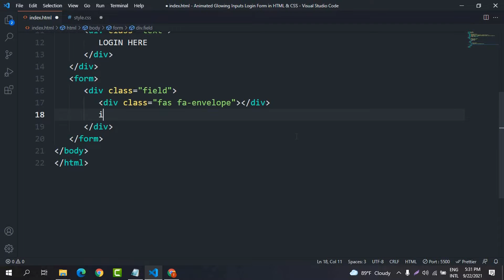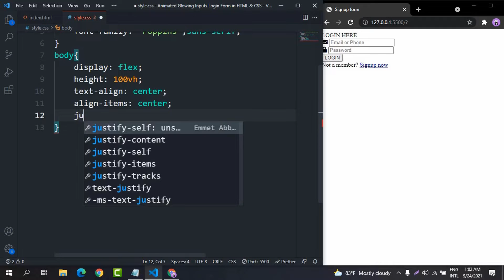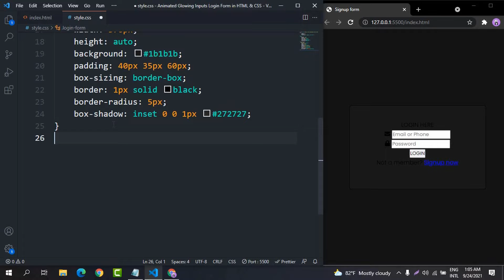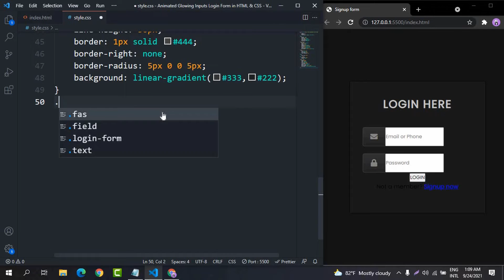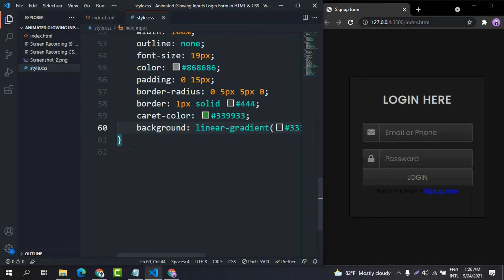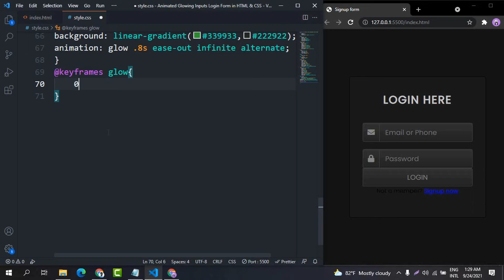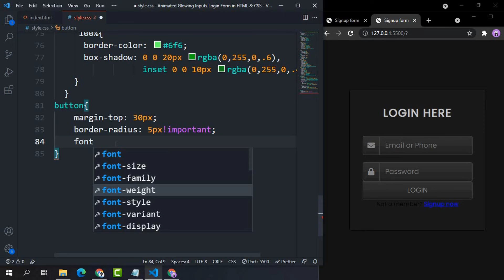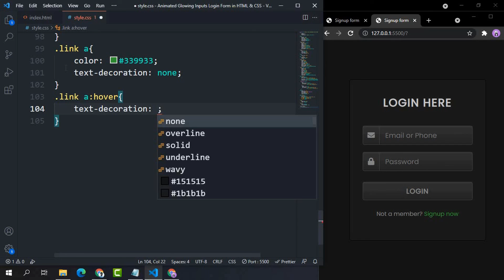Awesome Animated Glowing Gradient Inputs Login Form in HTML CSS || Colorful User Sign in Form Design